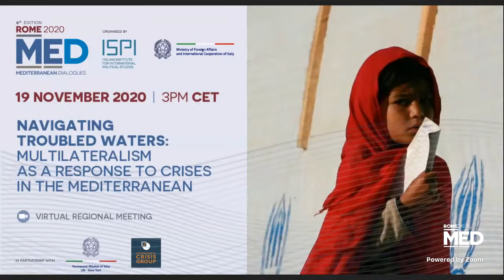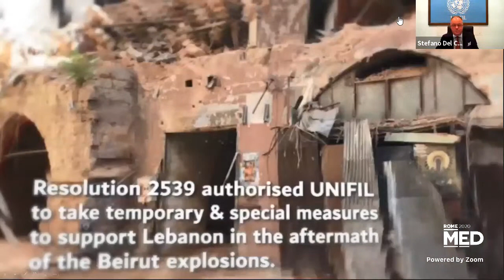Navigating Troubled Waters: Multilateralism as a Response to Crises in the Mediterranean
The COVID-19 pandemic has hit the MENA region especially hard, exacerbating the political and institutional weaknesses of fragile States and disproportionately affecting the lives and livelihoods of those already vulnerable due to protracted conflicts, deepening humanitarian crises as well as deeply entrenched economic and social difficulties.

The United Nations system was quick to recognize the need for a comprehensive response to these unprecedented circumstances, combining a scaling up of its humanitarian assistance activities with bold diplomatic initiatives. Yet while the Secretary General’s proposal for an immediate global ceasefire received widespread praise and gained some traction on the ground, it took the Security Council several months of difficult discussions to endorse the SG’s appeal in a resolution.

Many commentators have pointed to this episode as further evidence of the difficulty of our multilateral institutions to react promptly and effectively to threats to international peace and security, as well as to adapt to a rapidly shifting strategic landscape. This narrative is especially relevant in the enlarged Mediterranean, where protracted conflicts are increasingly affected by a variety of trends: increasing competition among regional actors; the entrenchment of structural tensions among global powers; potentially game-changing shifts in the geostrategic landscape, such as the Abraham Accords.

Against this complex backdrop of turbulence and fragmentation as well as change and opportunity, the United Nations nonetheless remains the cornerstone of any effort to preserve and promote the multilateral order. And the UN remains a pivotal actor on the ground in spite of the many challenges posed by the current environment. For instance, while the staggering human toll of these conflicts is sometimes relegated to the margins of the public debate, the UN has continued to play a vital role in the MENA region providing life-saving humanitarian assistance for millions of people in need.  Furthermore, the tenacity with which the UN has worked in recent months to open a narrow window of opportunity for a political solution to certain regional conflicts, such as Libya, is in itself a remarkable achievement.

In essence, the UN remains the International Community’s best hope to mitigate the “normalization of instability” in the MENA region and promote a positive agenda for the Mediterranean. And while the pandemic adds a further layer of complexity to this task, the COVID-19 crisis could also constitute a “moment of truth” in terms of recognizing the need for a renewed commitment to multilateral mechanisms and solutions as the best way for the International Community to achieve common goals.

Welcome remarks
Mariangela Zappia, Permanent Representative of Italy to the United Nations
Rosemary Di Carlo, Under Secretary General for Political Affairs

Fireside chat: Building back better (together): reviving multilateralism after COVID-19

Enrico Letta, Dean, Paris School of International Affairs, Sciences Po, and former Prime Minister of Italy

Moderated by
Robert Malley, President and CEO, International Crisis Group and Giampiero Massolo, President, ISPI

Virtual Panel: Healing the Mediterranean: Rethinking security in post-pandemic times

Stefano del Col, Head of Mission and Force Commander, United Nations Interim Force in Lebanon
Christoph Heusgen, Permanent Representative of Germany to the United Nations
Lana Nusseibeh, Permanent Representative of the UAE to the United Nations
Claudia Gazzini, Consulting Analyst, Libya, International Crisis Group

Moderated by
Richard Gowan, UN Director, International Crisis Group